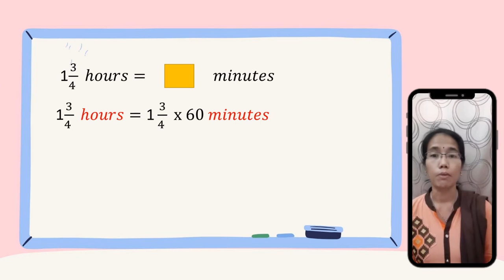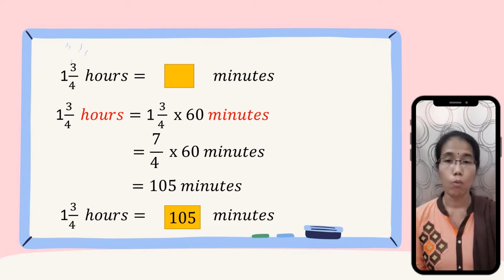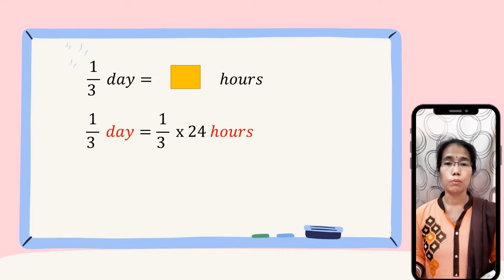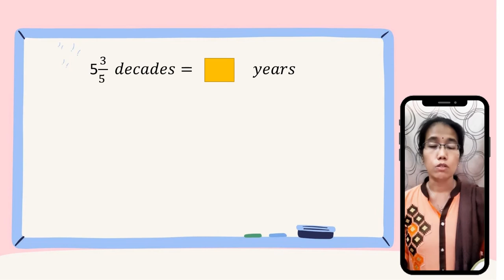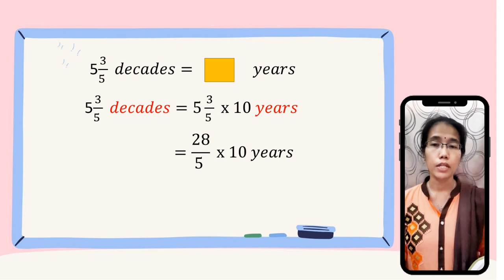CONVERT UNITS OF TIME (PART 1)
TOPIC : TIME
CONTENT STANDARD :  Relationship involving units of time
LEARNING STANDARD :
4.2.1 Convert time units involving fractions:
(i) hours to minutes
(ii) days to hours
(iii) years to months
(iv) decades to years
(v) centuries to decades
(vi) centuries to years